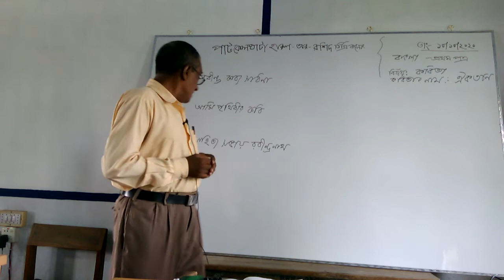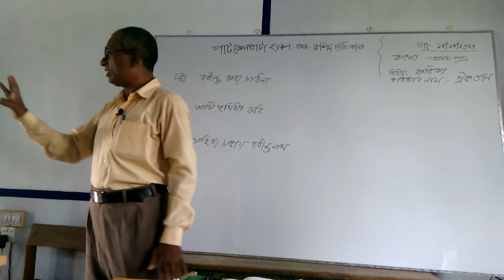Bangla 1st year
Fakir ahmed shah